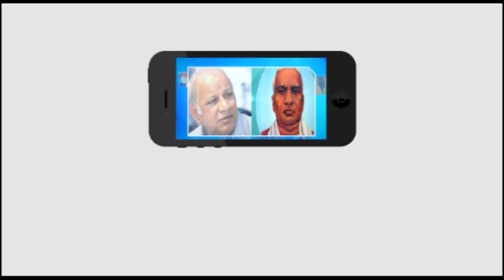చట్టసభల్లో BC లకు రిజర్వేషన్లు ఎందుకు లేవు | Special Discussion | Nerella Koteshwar Rao